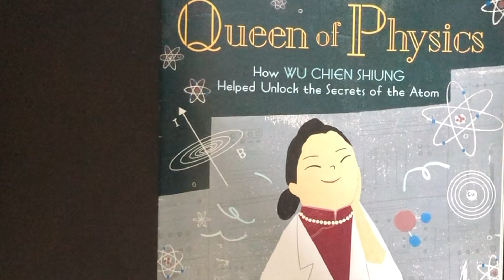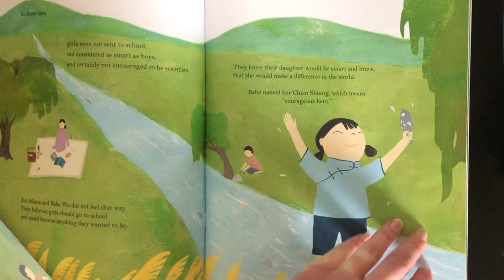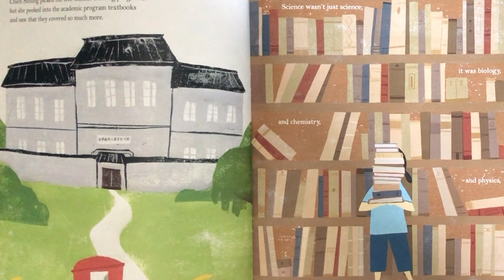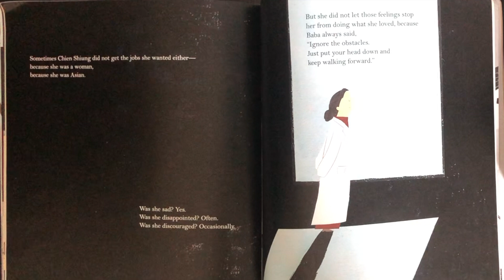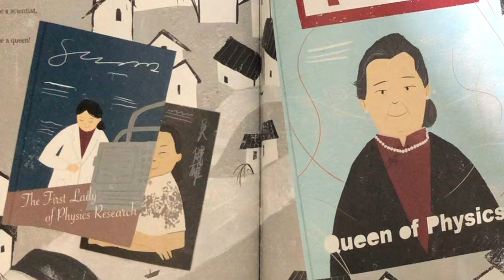Queen of Physics - Preview Read Aloud by Miranda Paul - I Read Asian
I Read Asian! Not only is May a good time to celebrate the Asian Pacific American community, but particularly this May is important. So here are a few snippets from Teresa Robeson & Rebecca Huang's Queen of Physics: How Wu Chien Shiung Helped Unlock the Secrets of the Atom, a STEM picture book for all ages (and nerds who love talking neutrinos, beta decay, and physics).

Every month is a good month to celebrate the Asian Pacific American community. This May in particular, it's important to be anti-racist by doing the work that uplifts this community. After all, it is true that you don't have to be Asian to read Asian. I hope you're willing to join with Edith Campbell and readers like me!